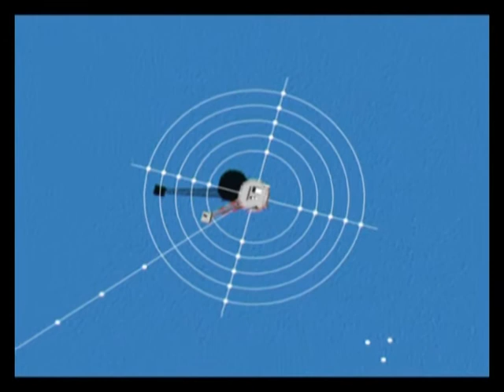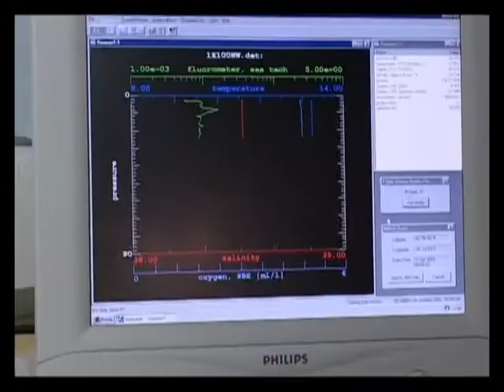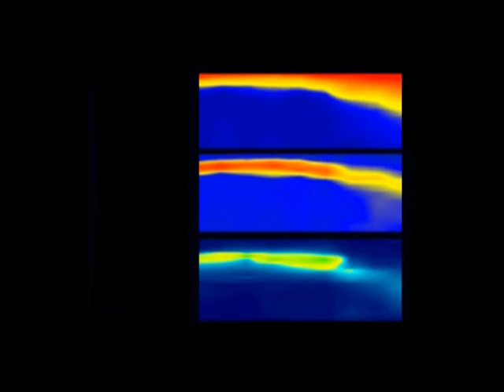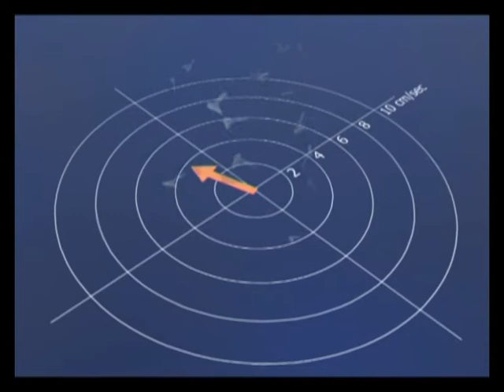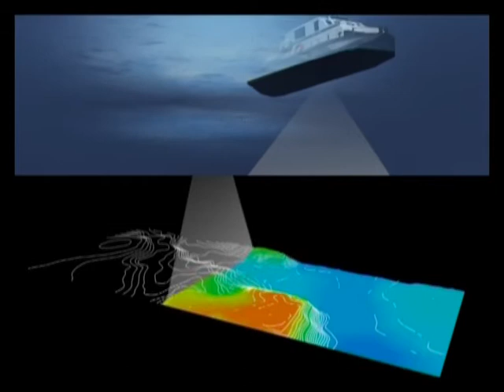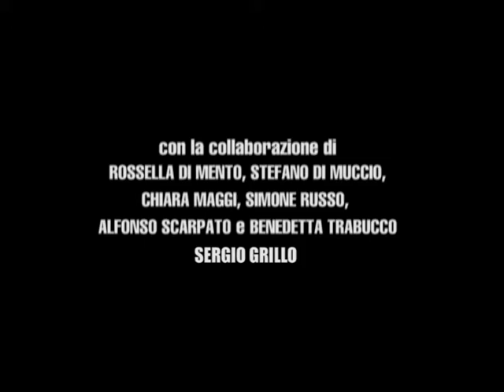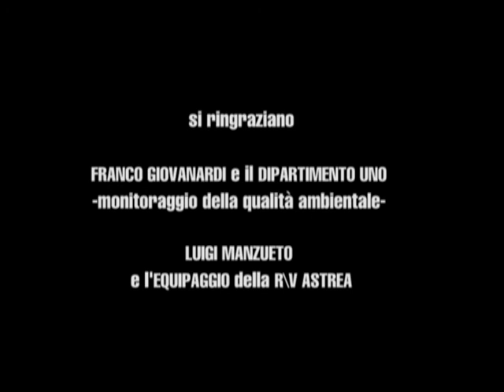La piattaforma a gas EMILIO- il monitoraggio (DOCUMENTARIO)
Da 10 anni l'Ispra effettua attività di monitoraggio ambientale nell'area interessata dalla piattaforma offshore dell'Eni, denominata "Emilio", posizionata nel mare Adriatico centrale. Obiettivo dello studio è verificare eventuali alterazioni nel tempo dei parametri fisici, chimici e biologici delle aree marine circostanti la piattaforma a gas e le condotte sottomarine di collegamento alla piattaforma Eleonora.